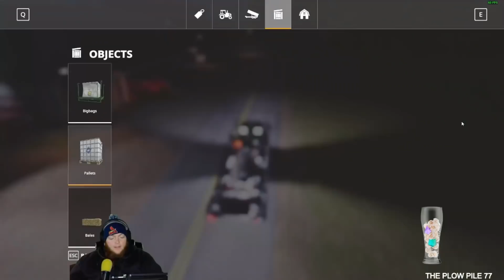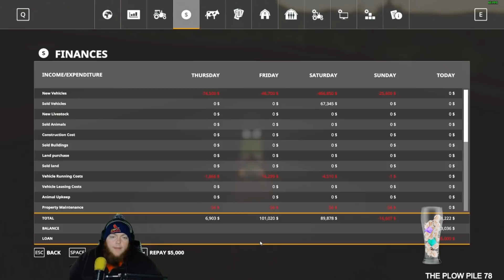Twitch Livestream | Farming Simulator 19 PC 12/05/2018 PART 2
Join Jon and friends from Puma plow as we finally get our hands on the new Farming Simulator 19